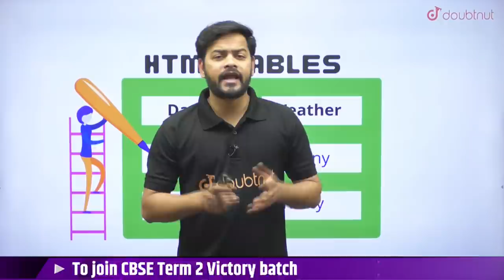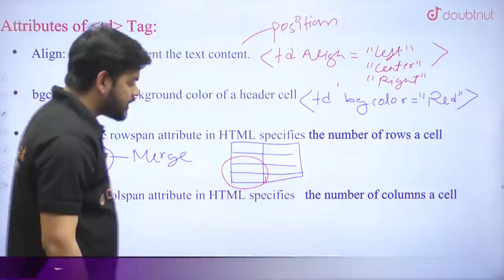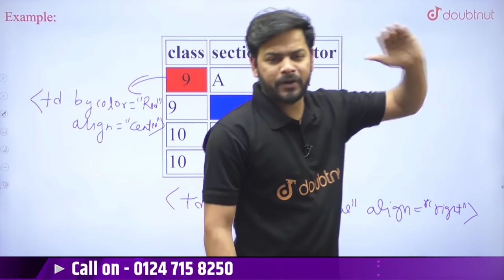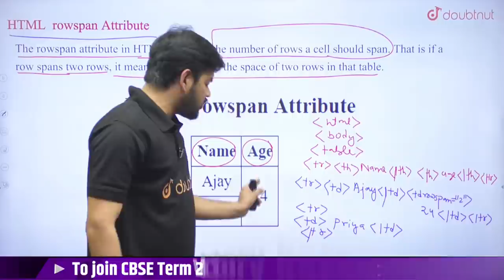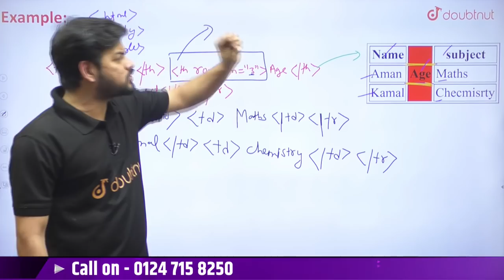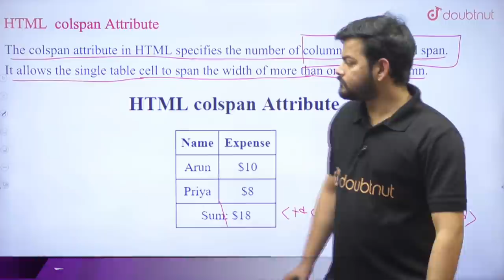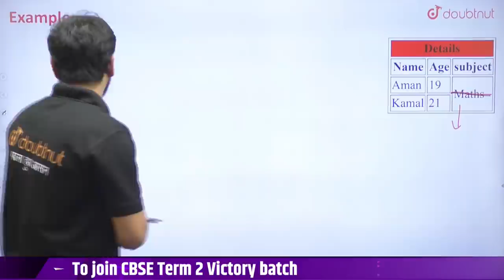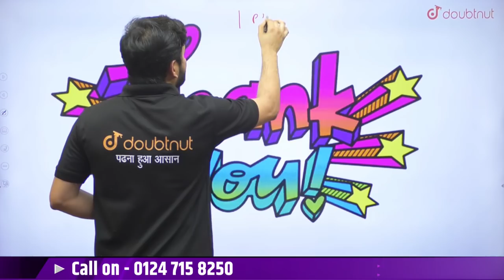CBSE Term 2 Class 10th Computer Application | Tables In HTML | TD And It's Attributes | Doubtnut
CBSE Term 2 Class 10th  Computer Application | Tables In HTML | TD And It's Attributes | Akarsh Sir | Doubtnut

📌In this video you will learn "Class 10 Computer Application Tables In HTML".

👉 Have Any Query? Ask Us.